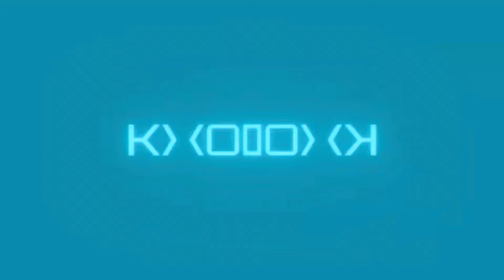UYGA TASHRIF | ANDIJON VILOYATI | BULOQBOSHI TUMANI | DO’LAN MAHALLASI!